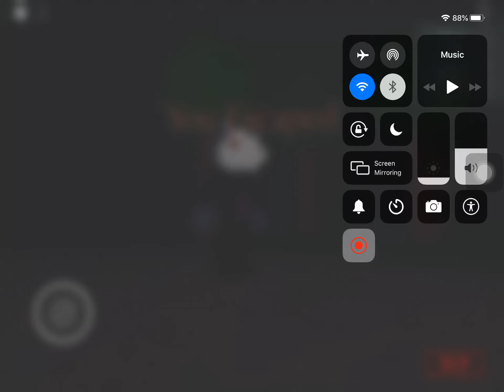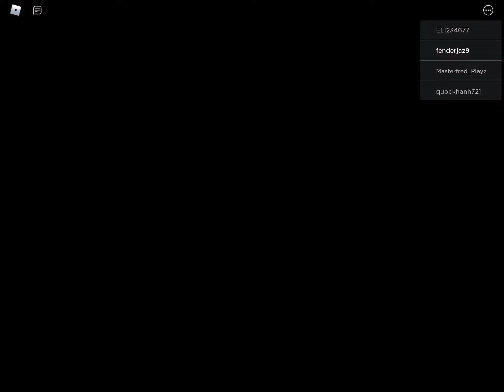piggy chapter 6 ending the mid book finale